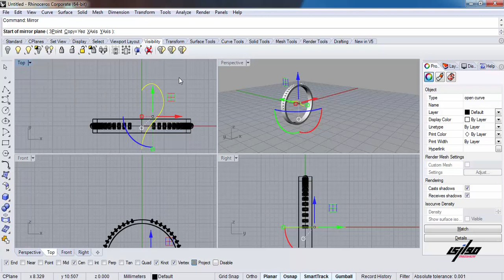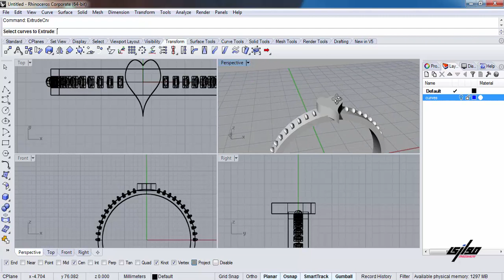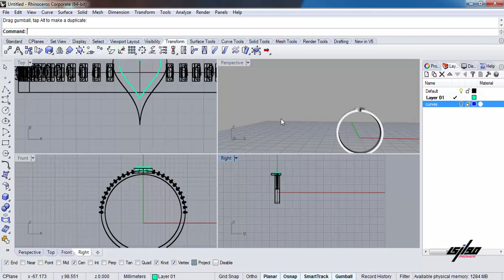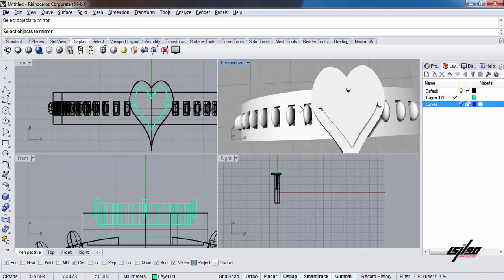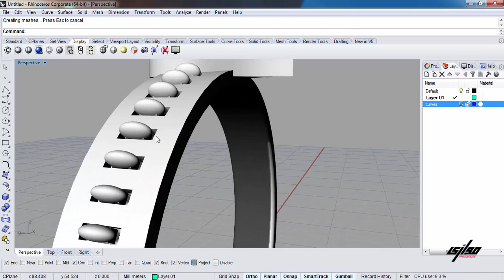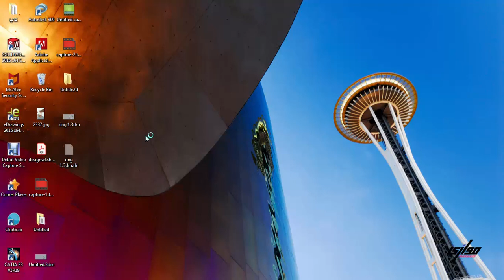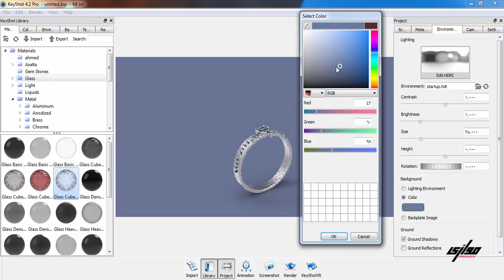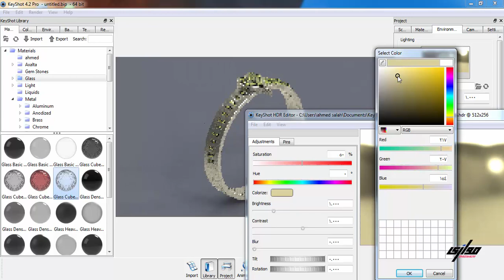rhino course Eng Ahmed Salah lecture 4 Arabic hd كورس راينو باللغة العربية الدرس الرابع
ring model and keyshot render
تعليم برنامج الراينو باللغة العربية مع المهندس احمد صلاح شركة موازي الدرس الاول لتعليم برنامج الراينو